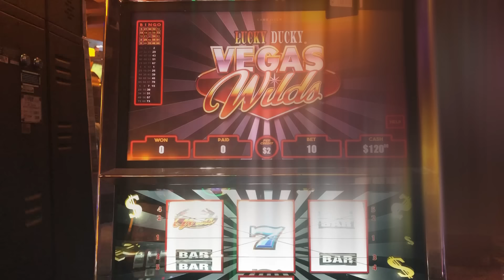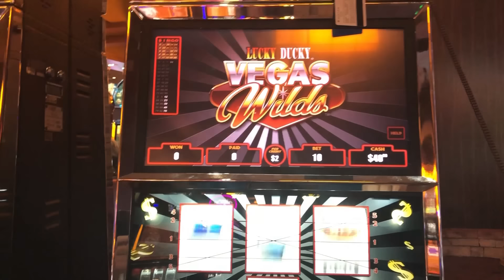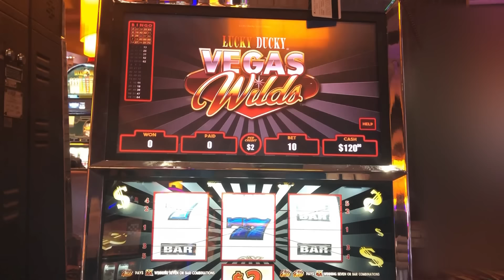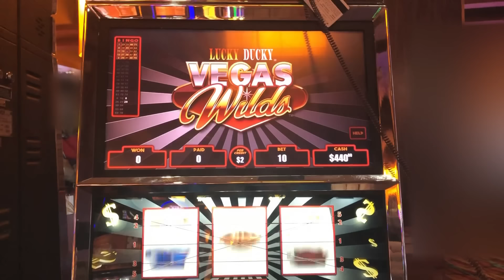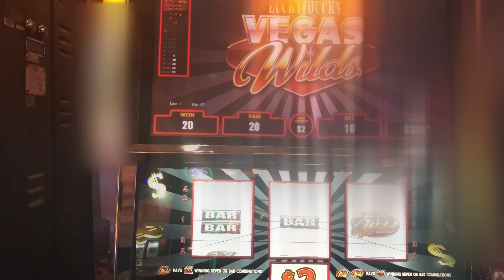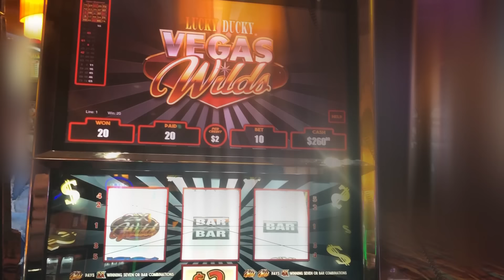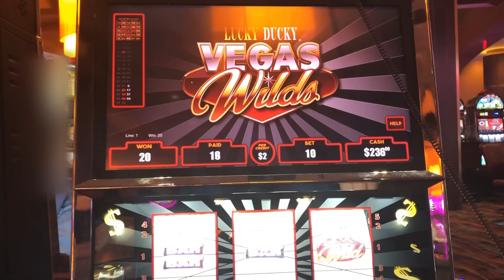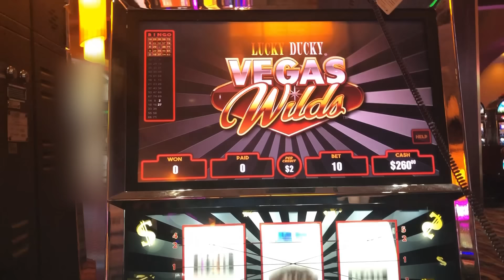"LIVE HANDPAY" VGT Slots "Lucky Ducky Vegas Wilds" Choctaw Gaming Casino, Durant, OK.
I have had some request to play this.  I hope you can excuse the camera work as I was holding myself.  I usually have help. JB Elah Lucky Me Lucky You Live Slots.  Choctaw Gambling Casino, Durant, OK.  Red Screens Red Spins